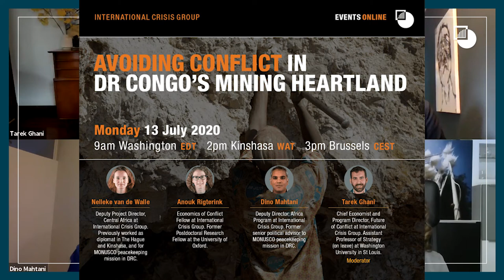Avoiding Conflict in DR Congo’s Mining Heartland (Online Event, 13th July 2020)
Competition between industrial and artisanal miners has been a source of tension in the DR Congo's mineral-rich provinces of Haut-Katanga and Lualaba, leading to interventions by state security forces. Crisis Group's latest report, "Mineral Concessions: Avoiding Conflict in DR Congo’s Mining Heartland" discusses how the government and international mining companies can best address this conflict risk.

Please join us for a live, online conversation featuring:

Speakers:
Anouk Rigterink, Economics of Conflict Fellow at International Crisis Group
Nelleke van de Walle, Central Africa Project Deputy Director at International Crisis Group
Dino Mahtani, Deputy Director Africa Program at International Crisis Group.

Moderator:
Tarek Ghani, Chief Economist and Future of Conflict Program Director at International Crisis Group.